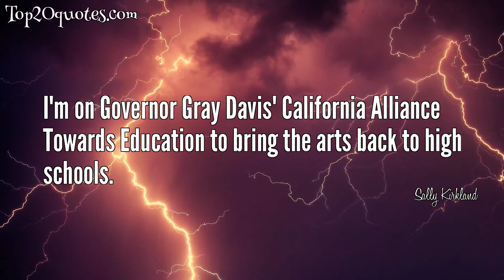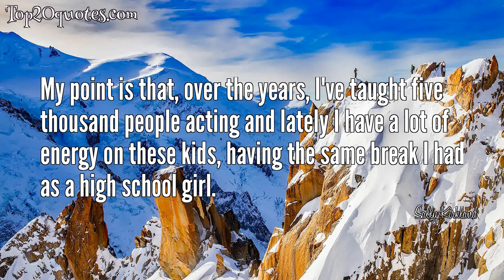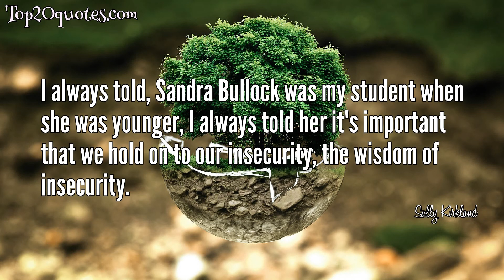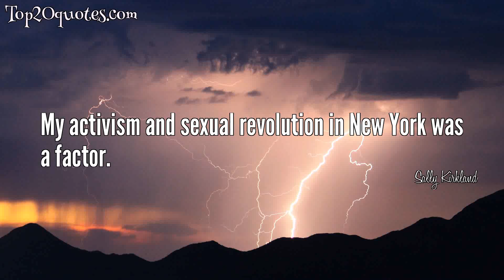☝ Top 20 Quotes of Sally Kirkland - Film actress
Top 20 Quotes of Sally Kirkland:
 ☄ I really think that women should be allowed to be more European, in this country.
 ☄ In the case of Marilyn and John Kennedy, I think they did affect change.
 ☄ I'm on Governor Gray Davis' California Alliance Towards Education to bring the arts back to high schools.
 ☄ With my ministry of light, part of what I do is work on the California Alliance For Arts Education.
 ☄ Everyone should have a moment with Ron Howard in their life to give you faith in our industry.
 ☄ A lot of my joy this year has been to give away awards to young people, no matter of race, creed or color, because they were a terrific violinist or a terrific dancer.
 ☄ My favorite actresses were Geraldine Paige, Anne Bancroft and Kim Stanley.
 ☄ I think I'm more European in personality.
 ☄ I certainly was one of the instigators in the 1960s of freedom of expression.
 ☄ My point is that, over the years, I've taught five thousand people acting and lately I have a lot of energy on these kids, having the same break I had as a high school girl.
 ☄ I taught Sandra Bullock when no one knew who she was. I talked her out of quitting. I put her in a showcase.
 ☄ My attitude is always one of sensuality, aggressive enthusiasm and a kind of outrageousness in my expression.
 ☄ I always told, Sandra Bullock was my student when she was younger, I always told her it's important that we hold on to our insecurity, the wisdom of insecurity.
 ☄ I had art as a major, along with English, French and History. I had dance, modern dance. In English I was allowed to write my own poetry, which I eventually got published.
 ☄ So I have this ability, if I may say so, to spot talent.
 ☄ I have married thriteen couples. I'm about to do a marriage next month.
 ☄ In Europe you can be Sophia, you can be these older women who are considered very sexy.
 ☄ She was a genius, my mother.
 ☄ I made a conscious decision back then that I would rather be the best actress who ever lived than the most famous one.
 ☄ My activism and sexual revolution in New York was a factor.
🖎 Author: Sally Kirkland
♛ Career: Film actress
📅 Life: b. October 31, 1941